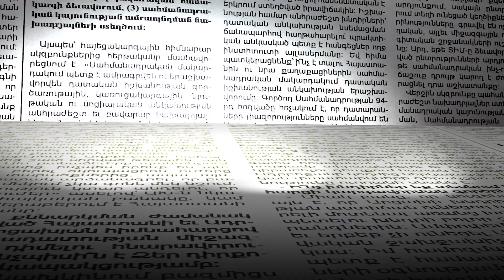Նոր պատերազմը հայերի և ադրբեջանցիների միջև չի լինելու. Զարուհի Փոստանջյան